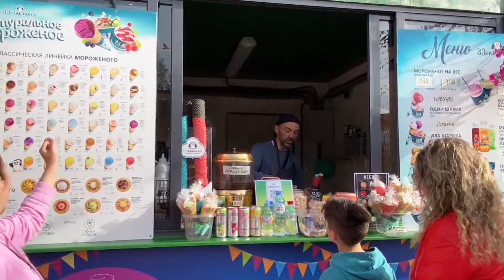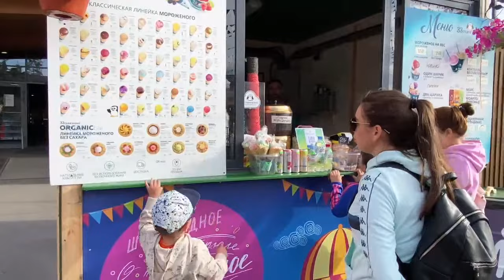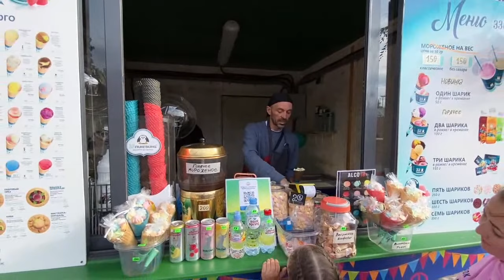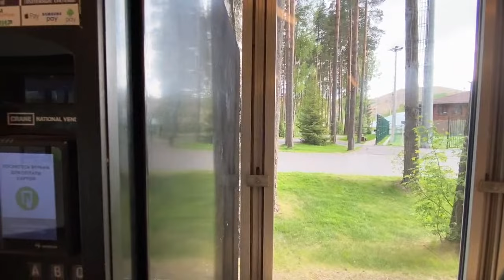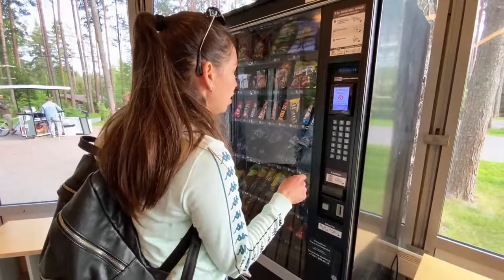Walk with Albina in the amusement park "Okhta Park" St. Petersburg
Go to the new channel Baklykov.Live